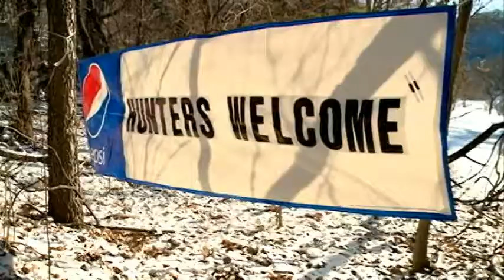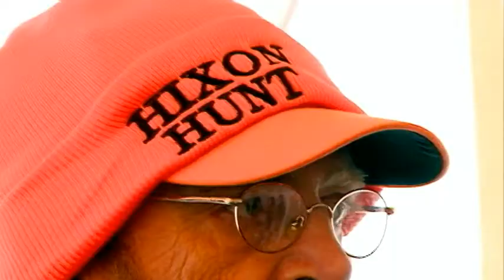2011 Hixon Forest Managed Deer Hunt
A short video from WKBT NewsChannel 8 spotlighting the November 2011 managed deer hunt held in La Crosse, Wisconin's Hixon Forest.  The hunt was made possible by the city of La Crosse, the Wisconsin DNR, and the North American Squirrel Association (nasa).

to learn more about the services we provide for our community.